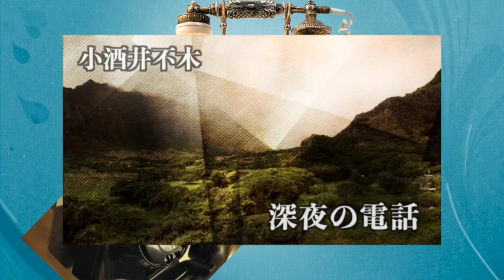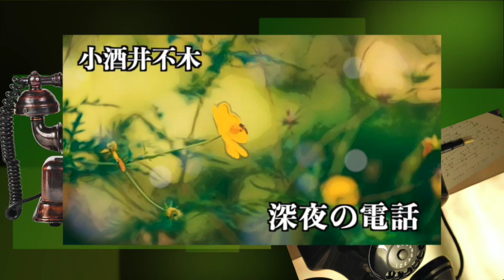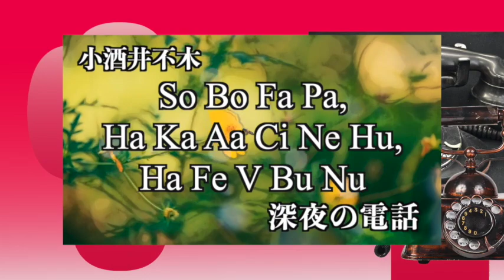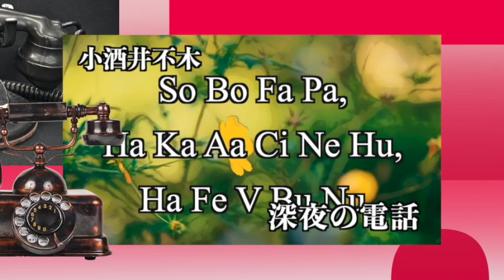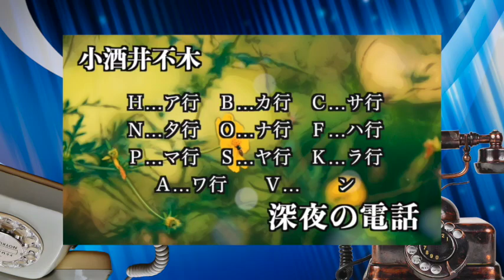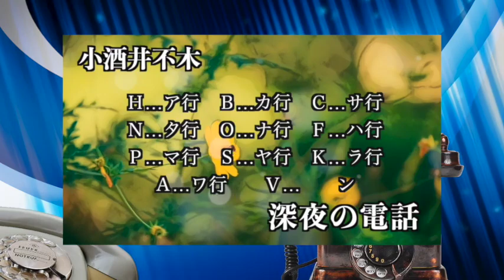【ミステリー/推理/朗読/小説】小酒井不木・深夜の電話【少年科学探偵】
第一回
一 02:31
二 10:15

第二回
一 18:48
二 27:26

第三回
一 32:30
二 39:03
三 43:29

第四回
一 46:40
二 51:24
三 57:31

第五回
一 1:01:13
二 1:08:12

■少年探偵王シリーズ
不思議な電話の事件